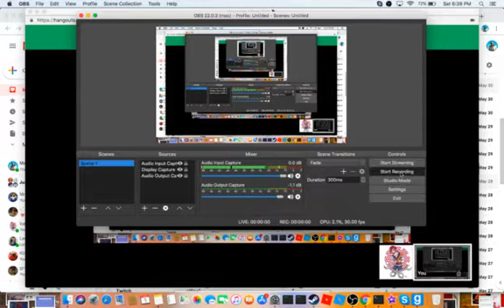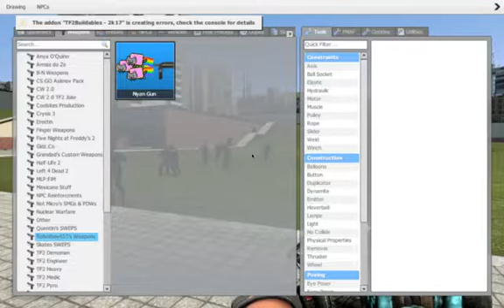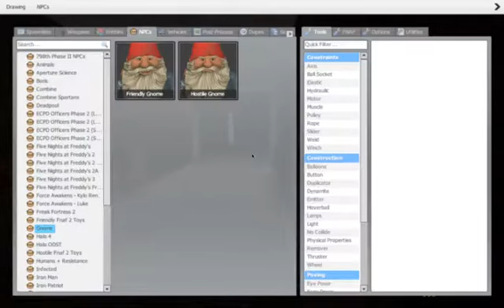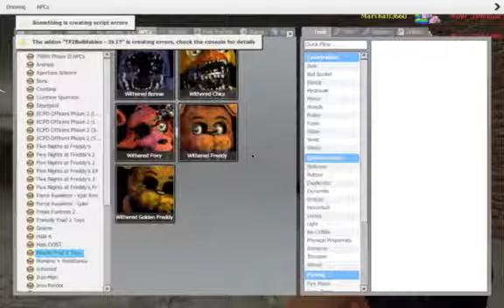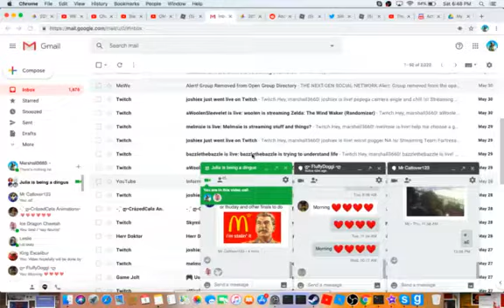[Gmod] Messing around with the Nyan Cat gun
More Nyan cat stuff yey!

MeWe: Marshall 3660